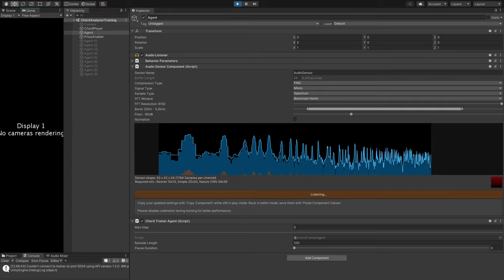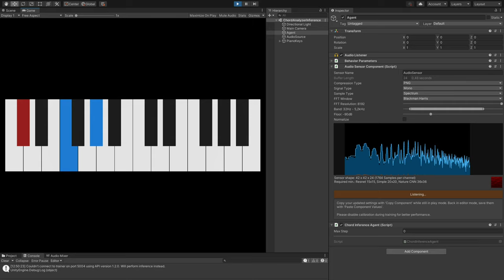Chord Detection with Unity ML-Agents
This is an attempt at detecting chords in continuous audio, using my Audio Sensor for Unity ML-Agents.
The agent is trained to identify 11 different chord types and the correct key. Types, keys, chord inversions and transpositions are randomized. Training audio is generated on the fly with a couple of sample instruments, which is supposed to generalize the policy for various types of sounds. A bass note in the chord's key is added 50% of the time, as are random drum loops.
The visualization at inference shows the unfiltered cumulative agent guesses as key colors. Generally, detection seems to work best for clean, unambiguous signals. The more complex the audio, the harder it gets for the agent to land on a particular chord.